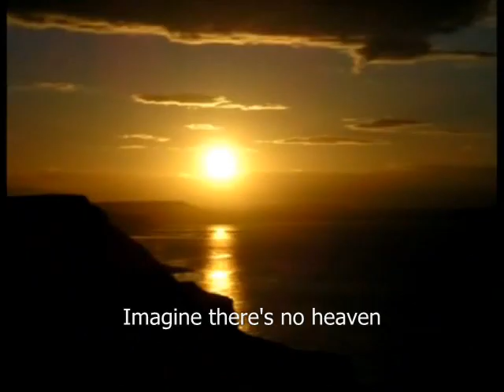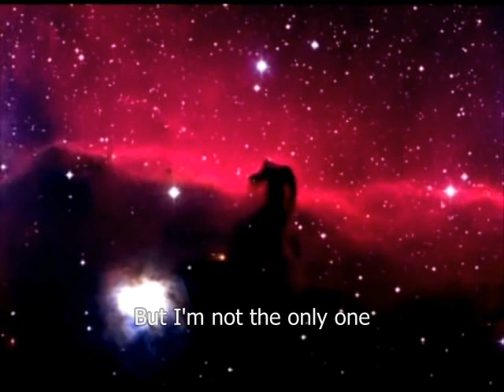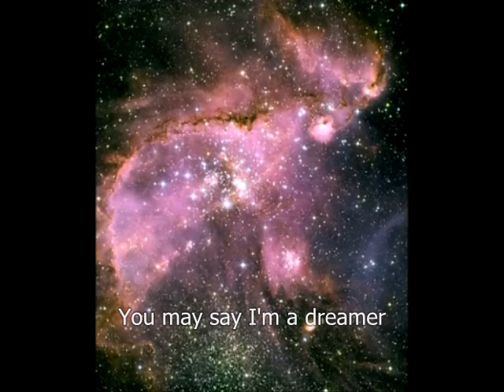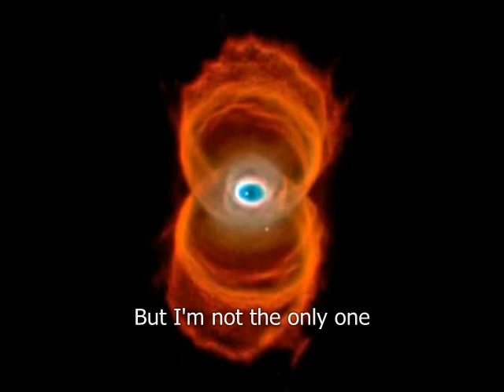18 กันยายน ค.ศ. 2024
เพลงสากลที่เคยร้องในอดีต... :D